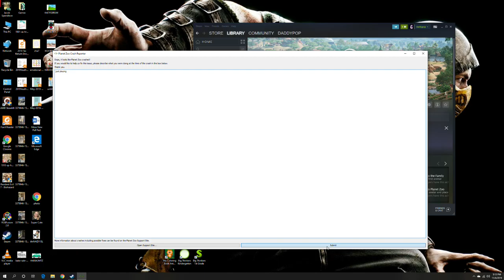Planet Zoo - PC Gameplay 004 - Gorilla